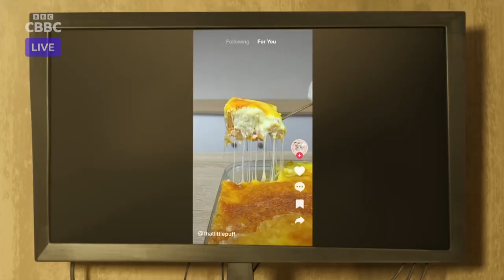Newsround - The Garfield Movie Report (27-05-2024) [HD Version]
De-Graft has your Bank Holiday Monday Newsround. Chris Pratt answers your questions about his film Garfield, we get an update on the ever-changing weather, and all of this week's happy news!